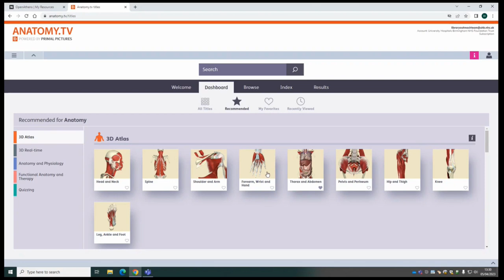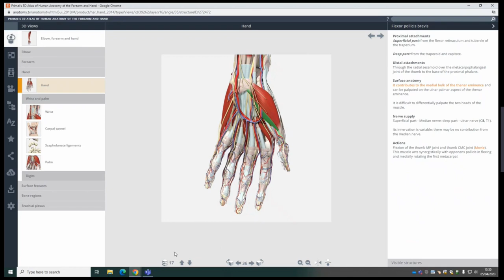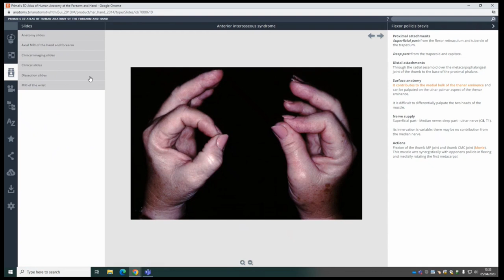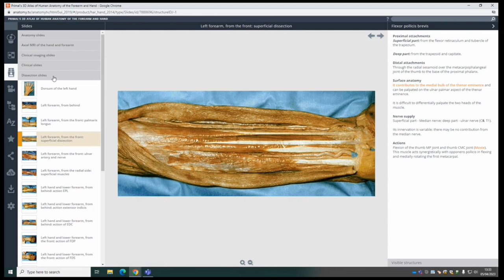AnatomyTV: 3D Atlas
A short tutorial on how to use AnatomyTV's 3D Atlas.